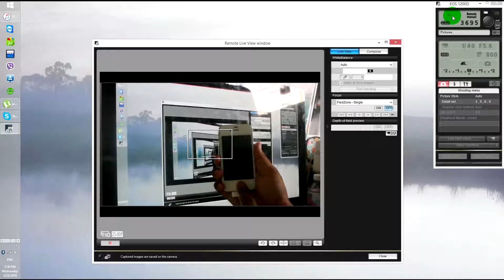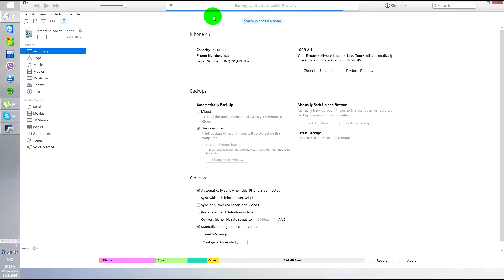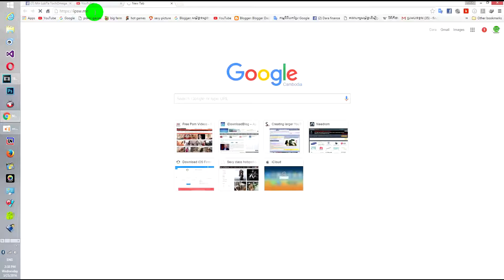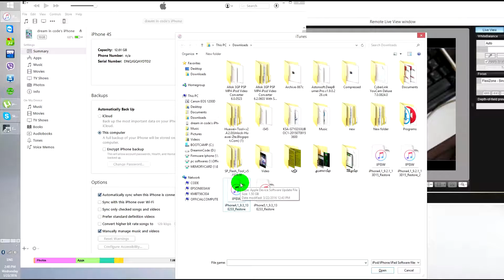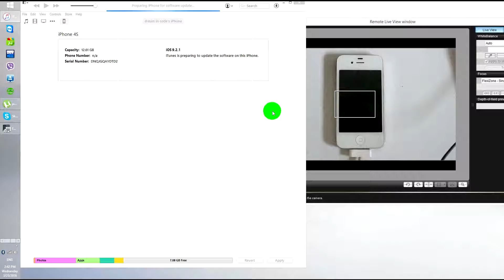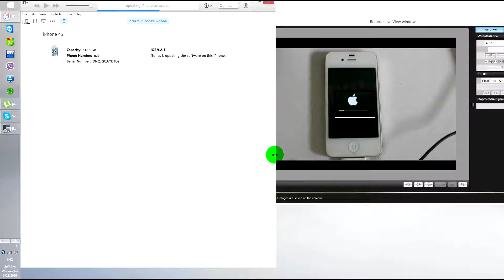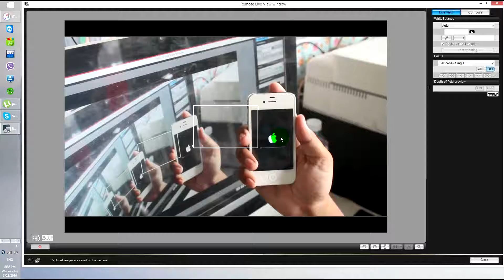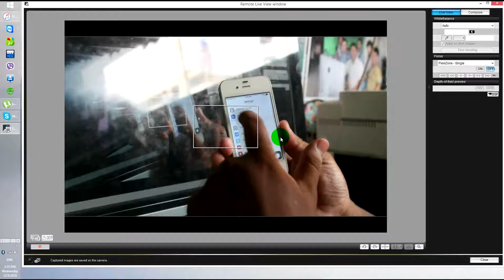How to update & restore IOS 9.3 iPhones